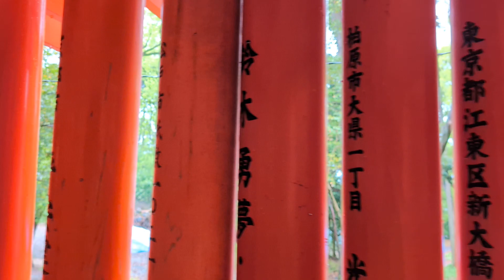Fushimi Inari Taisha Kyoto Japan 伏見稻荷大社 京都 日本